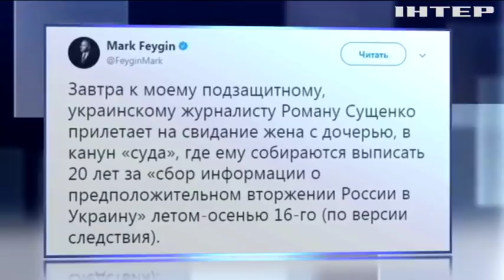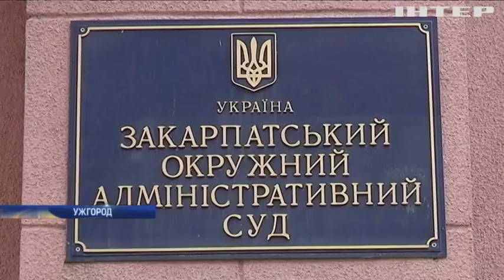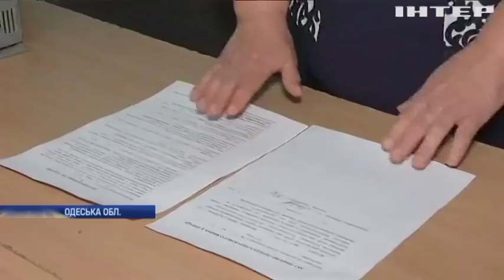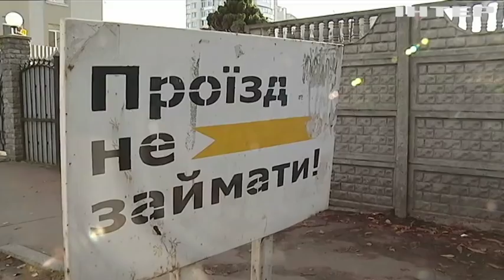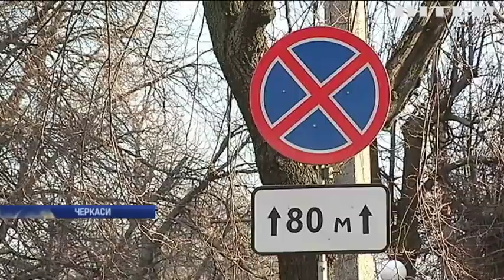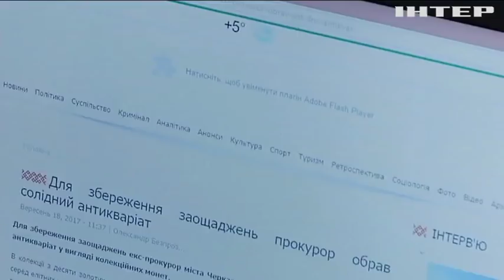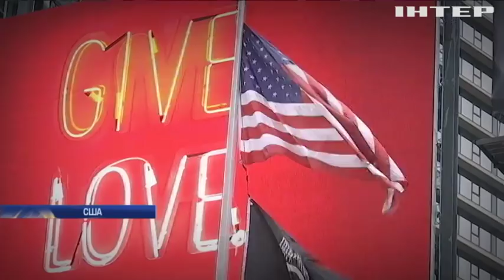Новости 12:00, выпуск за 20 ноября 2017 года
Головні події на цю годнину: Могилу Невідомого солдата у Києві залили цементом. У Південній Кореї зафіксували спалах пташиного грипу. Ізраїль депортує 40 тисяч африканських біженців.